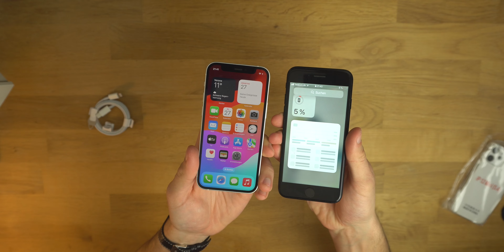Das kleinste iPhone in 2024?! iPhone 12 mini Unboxing!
Ich zeige euch das kleinste iPhone, das Apple in den letzten Jahren verkauft hat!